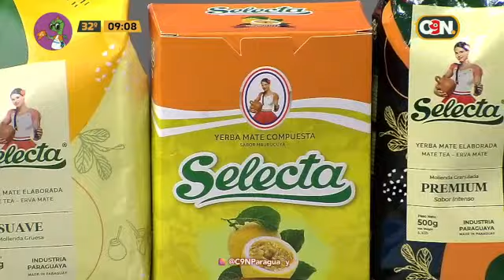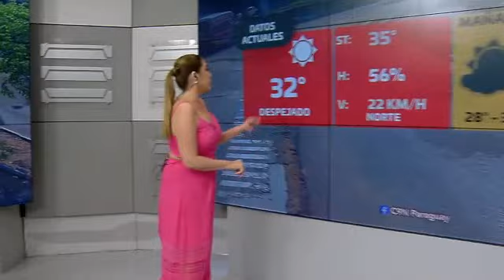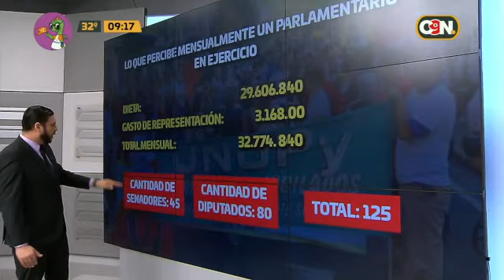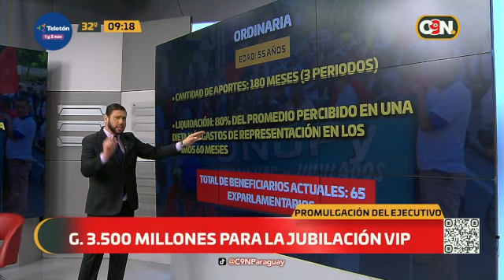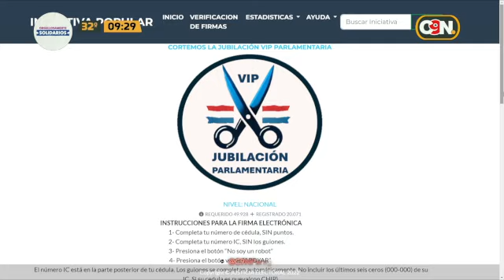C9 a las 9: Programa del 24 de Octubre de 2024